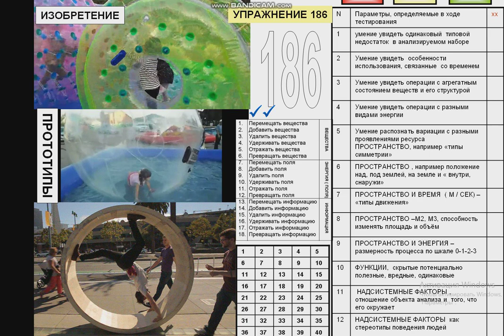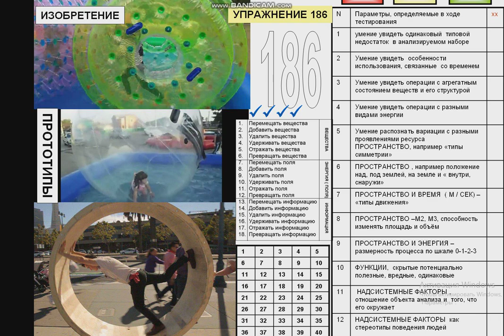УПРАЖНЕНИЕ 186 ШАРЫ ЗОРБЫ НА ВОДЕ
Перед вами педагогическая платформа, которая используется в математике, музыке и спорте. Нужно каждый навык доводить до автоматизма на простых упражнениях, таким образом можно очень сильно ускорить появление того вида зрения за которое очень прилично платят в Южной Корее, где ТРИЗ уже  больше 20 лет  является господствующей философией в инноватике.
Конструкция тренировок отображена на демо версии у нас на сайте Если ты можешь узнавать английское слово в чужой речи , то значит, ты ТОЧНО его знаешь и не задумываясь память его вытащит в речь. Если ты в описании изобретения узнал какие то приёмы, то Ваше подсознание отработает а вас при реальной работе и вытянет нужные прототипы. Но знать одни приёмы – маловато для нашего ремесла, надо уметь видеть и функции и ресурсы и типовые недостатки и тренды..Это всё делает подсознание. Автор этого тренинга знает это точно, потому что на проектной работе изобретательский опыт тренирует с 1986 года.